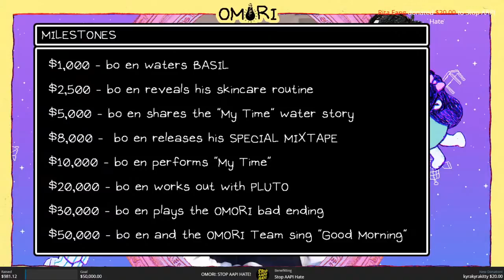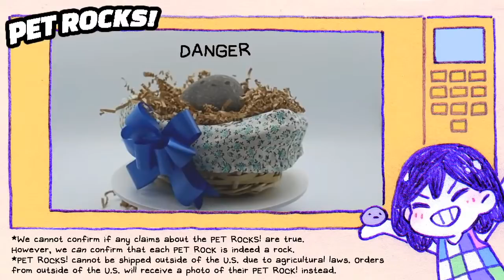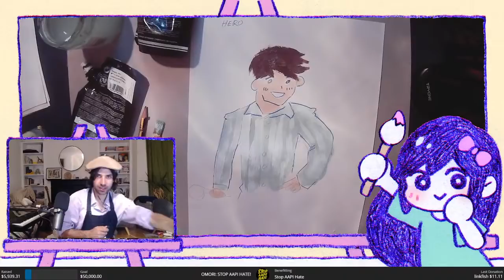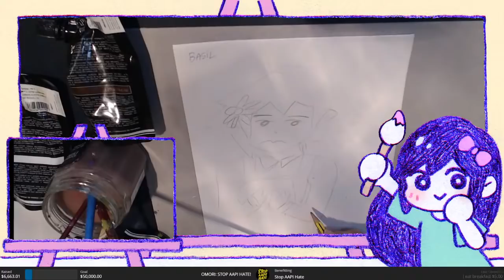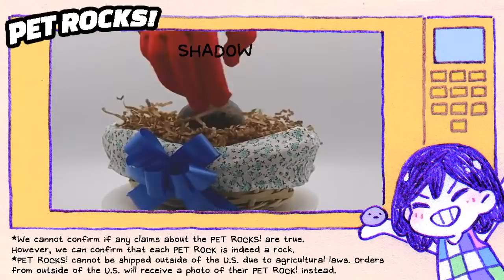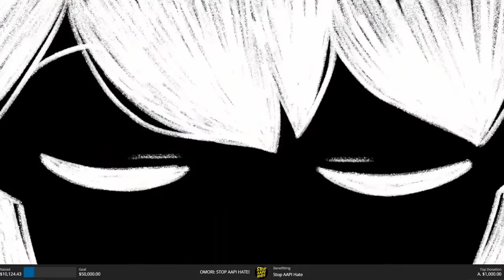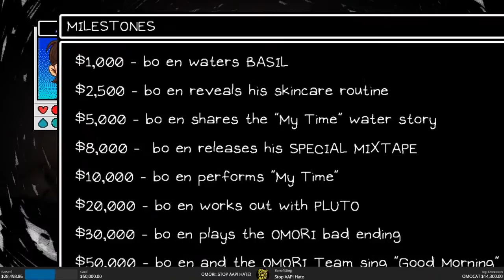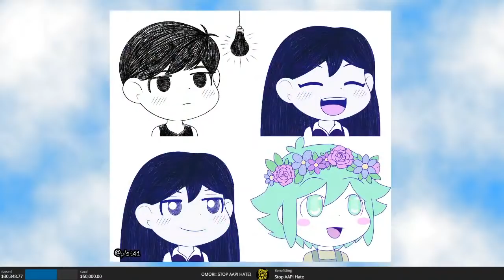OMORI: STOP AAPI HATE! Fundraiser Stream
Join bo en and the OMORI team for this special event.

All proceeds will be donated to STOP AAPI HATE an organization formed in response to the alarming escalation in xenophobia and bigotry resulting from the COVID-19 pandemic. The center tracks and responds to incidents of hate, violence, harassment, discrimination, shunning, and child bullying against Asian Americans and Pacific Islanders in the United States.

---Milestones---
$1,000 - bo en waters BASIL
$2,500 - bo en reveals skincare routine
$5,000 - bo en shares the “My Time” water story
$8,000 -  bo en releases his SPECIAL MIXTAPE
$10,000 - bo en performs “My Time”
$20,000 - bo en works out with PLUTO
$30,000 - bo en plays the OMORI bad ending
$50,000 - bo en and the OMORI Team sing “Good Morning”
---Event Merch---
OMORI: STOP AAPI HATE! Poster and Sticker Set

All profits from the event will go to STOP AAPI HATE! This product will only be available until 24 hours after the fundraiser stream ends.

---Links---

0:00:00-00:20:22 INTRO
00:20:22-00:51:15 MARI'S PICNIC
00:51:15-1:14:55 BASIL'S HOUSE (POETRY)
1:14:55-1:28:55 PET ROCK SANCTUARY #1
1:28:55-3:42:24 NEIGHBOUR'S ROOM (PAINTING)
3:42:24-3:49:34 PET ROCK SANCTUARY #2
3:49:34-4:17:44 WHITE SPACE (DREAM ANALYSIS)
4:17:44-4:24:44 PET ROCK SANCTUARY #3
4:24:44-4:52:48 BLUE MAILBOX
4:52:48-5:08:33 PET ROCK SANCTUARY #4
5:08:33-5:41:34 BLACK SPACE
5:41:34-5:50:02 PLUTO'S WORK-OUT
5:50:02-6:08:21 OMORI BAD ENDING
6:08:21-6:13:34 THANK YOU
6:13:34- FAN ART GALLERY